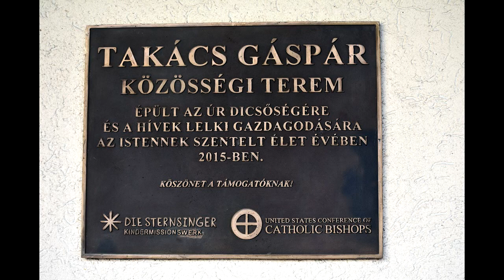Csantavér...Falusi husvét..2024. 04. 01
A Takács Gáspár közösségi teremben..